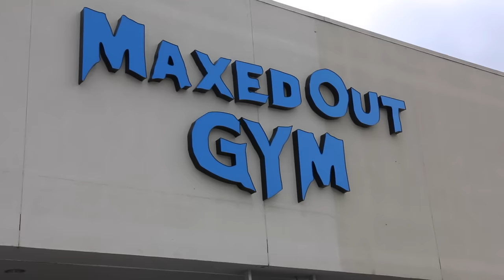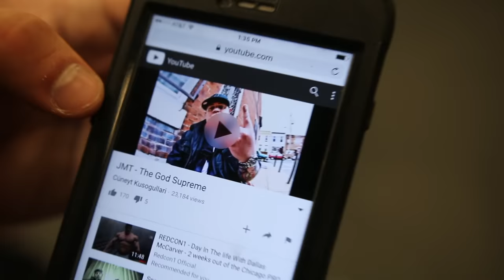Pete Rubish - 920lbs Deadlift AT 245lbs